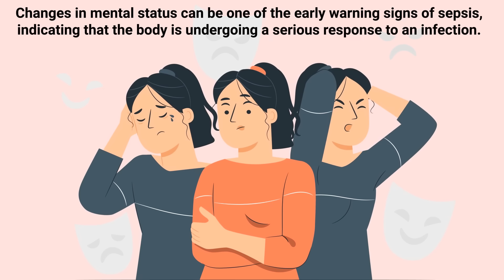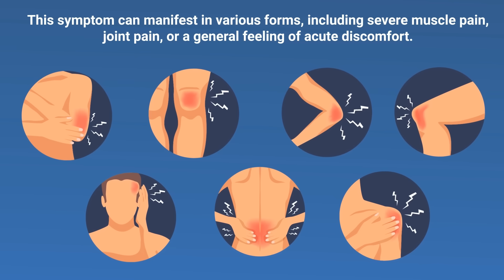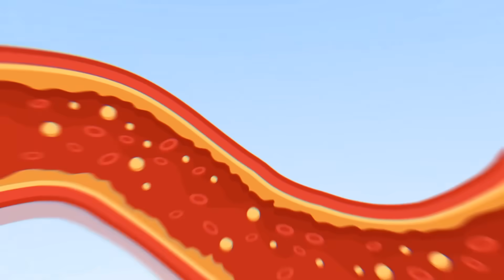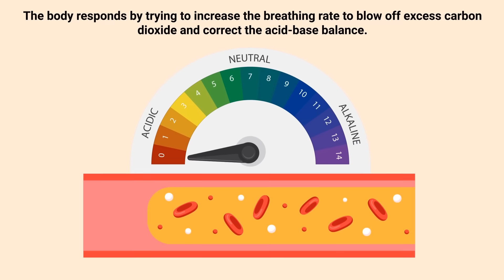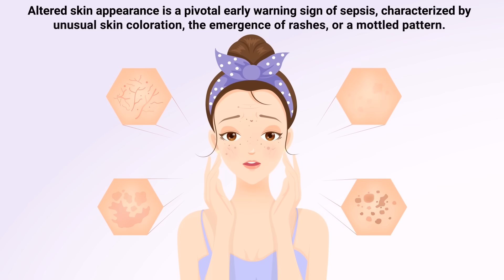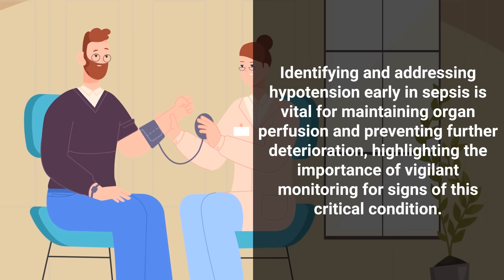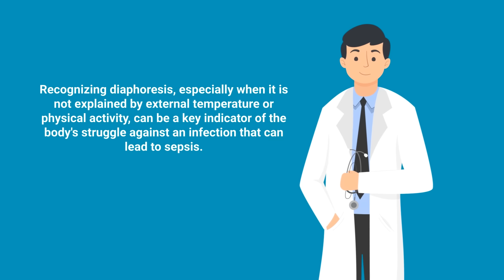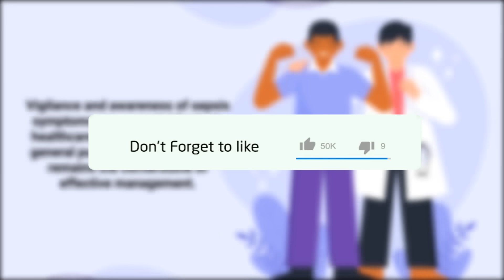Top 10 Early Warning Signs of Sepsis | NEVER Ignore THIS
What are the early warning signs of sepsis? Which symptoms should you look for? Watch this video to find out.

➡️ Sepsis
Sepsis is a life-threatening condition triggered by the body's extreme response to an infection. It occurs when the immune system overreacts, causing widespread inflammation that can rapidly affect the entire body. This ultimately leads to tissue damage, organ failure, and potentially death if not promptly treated. However, before this occurs, the body sends signals and early warning signs that can indicate the onset of sepsis. Recognizing these signs early is crucial, as timely treatment can significantly improve outcomes. So, keep watching to learn more about the warning signs you must not overlook.

🟦 Early Warning Signs of Sepsis
- Changes in Mental Status
- Extreme Pain or Discomfort
- Changes in Body Temperature
- Fast Heart Rate
- Fast Breathing Rate
- Fatigue and Weakness
- Skin Changes
- Low Blood Pressure
- Diaphoresis
- Decreased Urine Output

Recognizing the early warning signs of sepsis can be lifesaving. By understanding the symptoms and seeking immediate medical attention when they arise, individuals can facilitate early intervention and treatment, which significantly improves the chances of recovery. Vigilance and awareness of sepsis symptoms are essential for both healthcare professionals and the general public, as early detection remains the cornerstone of effective management.

⏰TIMESTAMPS
0:00 - Intro
0:38 - Changes in Mental Status
1:29 - Extreme Pain or Discomfort
2:17 - Changes in Body Temperature
3:06 - Fast Heart Rate
3:50 - Fast Breathing Rate
4:44 - Fatigue and Weakness
5:35 - Skin Changes
6:27 - Low Blood Pressure
7:18 - Diaphoresis
8:09 - Decreased Urine Output
8:58 - Recognizing